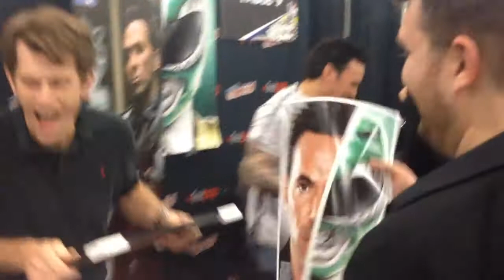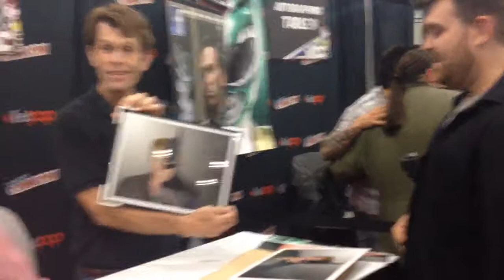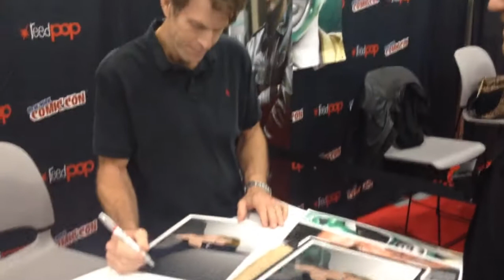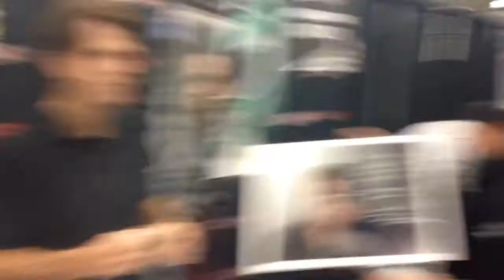Kevin Conroy signs Brandon Krum's Artwork "Behind The Bat" at New York Comic Con 2014 - R.I.P.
Kevin Conroy signs Brandon Krums Artwork "Behind The Bat" at New York Comic Con 2014